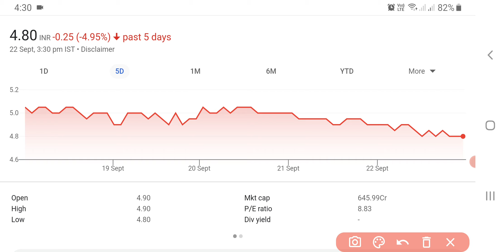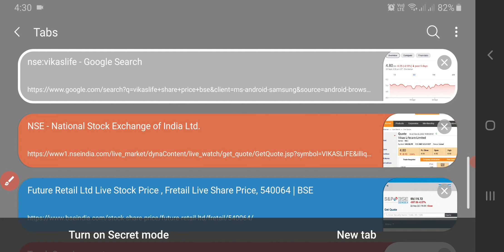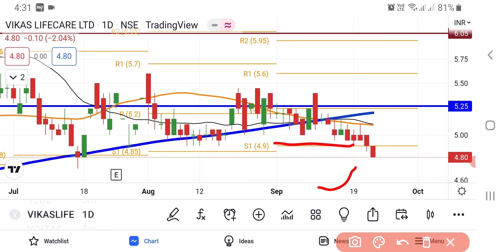Vikas Lifecare Ltd Share Latest News